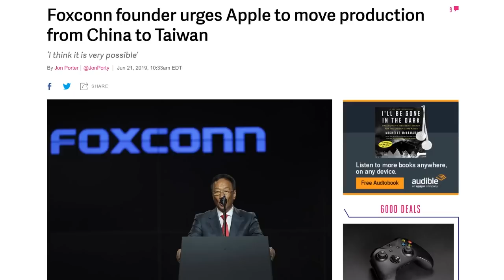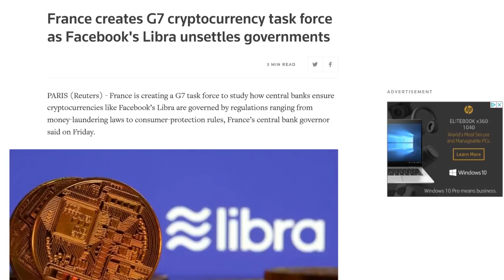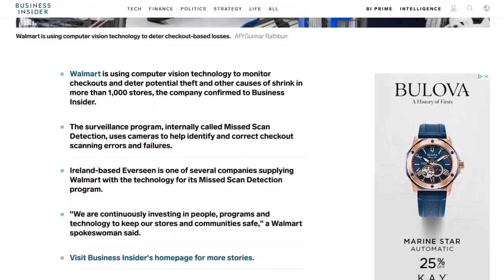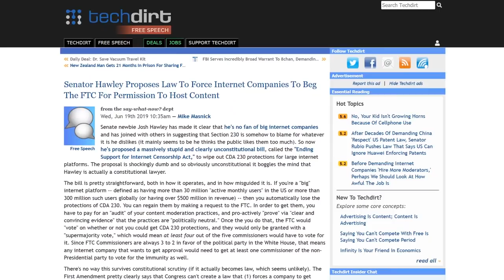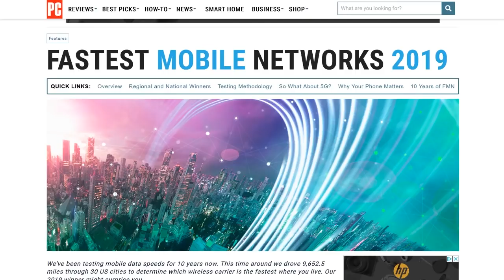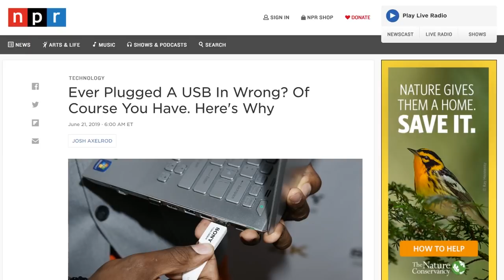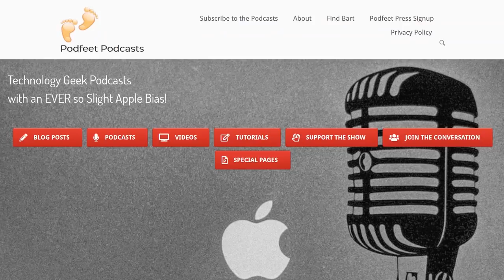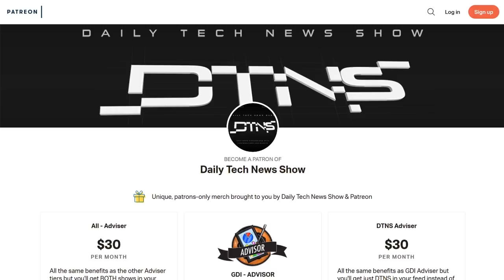The First Wrong Is Always Right - DTNS 3558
AT&T wins PCMag's fastest mobile network in America, Huawei is in talks about using Russian-sourced Aurora OS for its mobile phones, and France wants G7 task force to look into to ensure Libra follows all proper regulations regarding money laundering and consumer protection.

Starring Tom Merritt, Sarah Lane, Roger Chang, Allison Sheridan.

Today’s guest:
Allison Sheridan